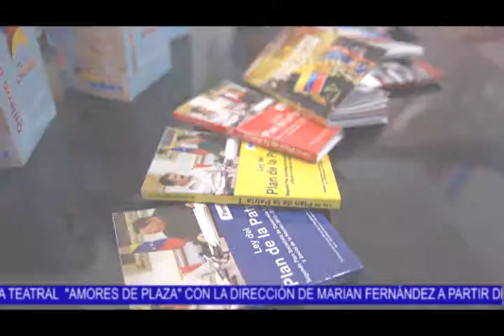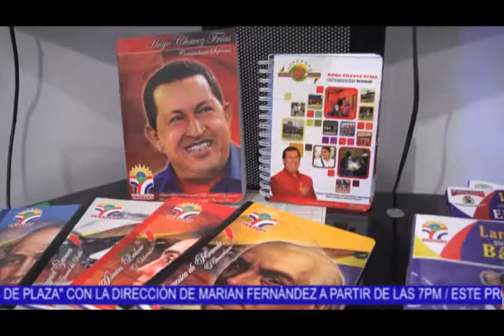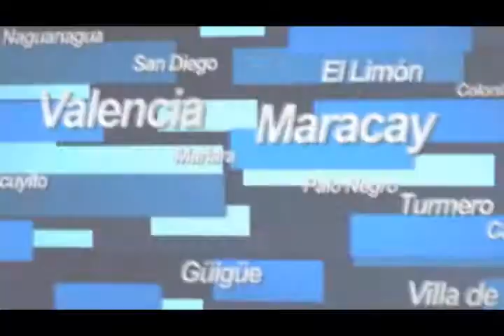AgendaCultural: ExpoAragua gozó de actividades culturales 06-10-14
Huellas del Arte promovió la cultura en la ExpoAragua 2014